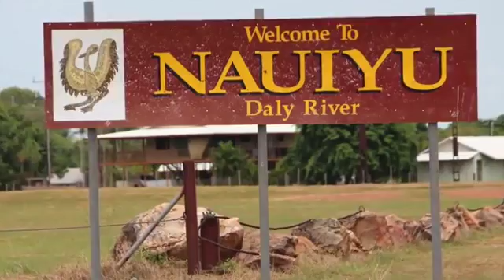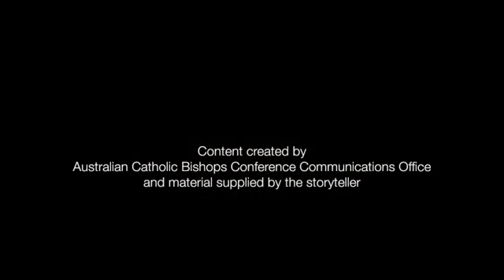2014 | World Communications Day - Stirring Hearts | Miriam Rose Ungunmerr Baumann